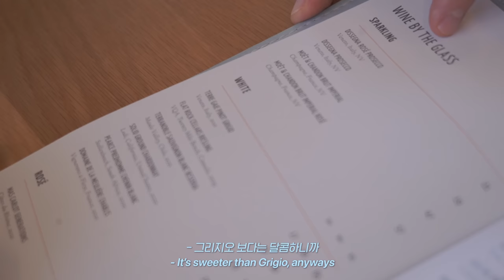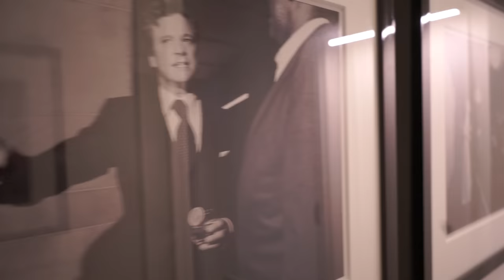(ENG) *저희 6주년 됐어요!* 국제커플 브이로그, 장기연애, 벚꽃 보러가기🌸, 토론토 대학 캠퍼스 산책, 토론토 브이로그, UXUI 디자인 독학하기✍🏻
(CC-ENG) updated!
여러분, 딜런이랑 제가 만난지 6년이 됐답니다🌸💗
오랜만에 여유로운 주말 오후를 함께 보내면서 너무너무 행복했어요!
연애 초반에는 악성 댓글도 많이 받곤 했었는데, 이제는 예쁘게 응원해주시는 분들이 더 많아져서 저희는 너무 행복하답니다 :)
6년 이라는 시간이 그저 길게만 느껴질 줄 알았는데, 서로의 가장 힘들었던 시기와 인생의 변화점을 함께 겪으면서 6년을 보내다 보니- 정말 시간이 짧게 느껴졌어요.
제가 어떤 선택을 하든, 항상 응원해주고 힘이 되어주는 딜런이 옆에있어서 수 년 전 힘들었던 시기도, 그리고 외국에서의 삶도 잘 자리잡을 수 있었던 것 같아요.

행복함으로 가득 했던날의 기록을 여러분들이랑 함께 하고팠어요💗

staytuned with me!

Items:
1. 라일락 컬러 뮬 - 덴 (Inez Mule - ,then)
2. 아이폰 실버 그립톡 (iPhone Silver Grip Holder)
3. 토트백 - 아카이브앱크 (Tote bag - archive-epke): 품절 Sold out
4. 플리츠 스커트 - 자라 (semi-sheer knit skirt - Zara)

📌 그 외, 아이템 정보 댓글로 문의해주시면 더보기란에 링크 업데이트 해둘게요!